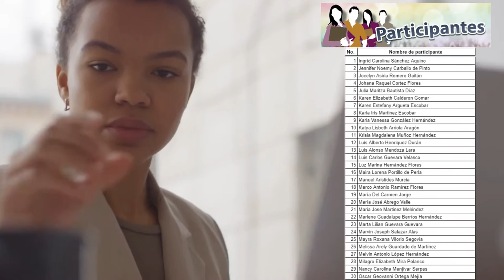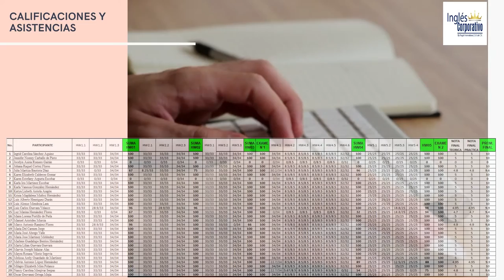Ingles Corporativo-Informe-Técnico Financiero-FI-2726-961